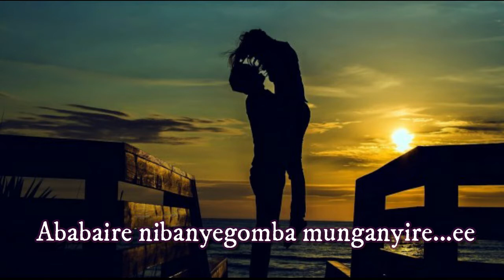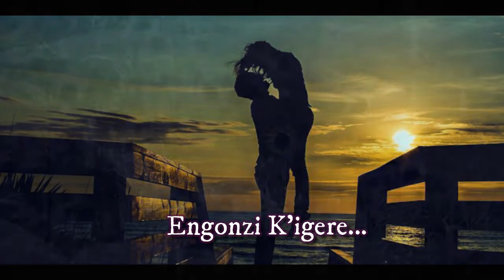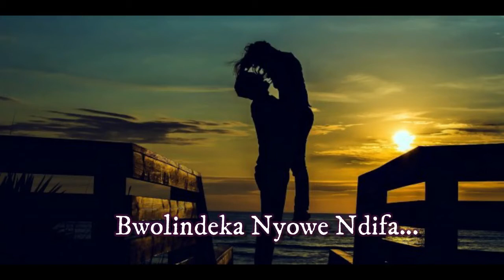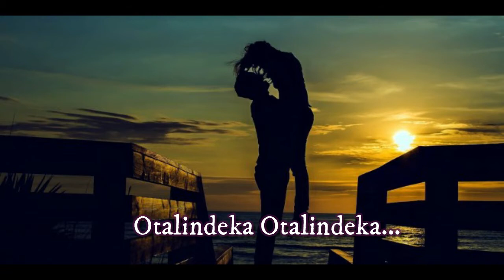JRART I ENGONZI I K'IGERE I LET OUR LOVE FLOW I TDM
One of the finest vocalists of the western part of the country.Julio JRART does it again with Engonzi Kiigere following Maiso Mpunde wange. Keep doing it for the love JJ. Its beautiful.
GREAT STUFF COMING.